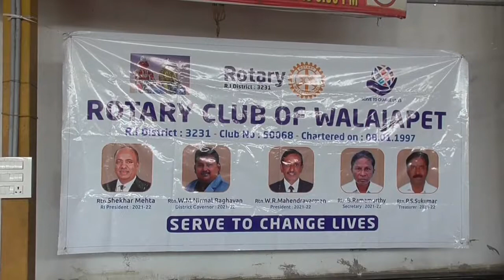ரோட்டரி கிளப் சார்பில் தடுப்பூசி முகாம் வாலாஜாபேட்டை